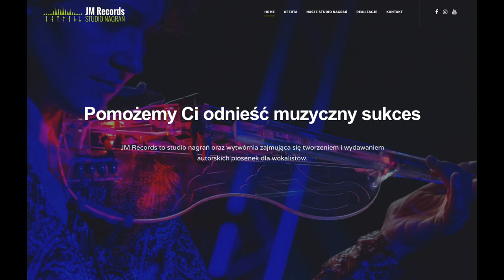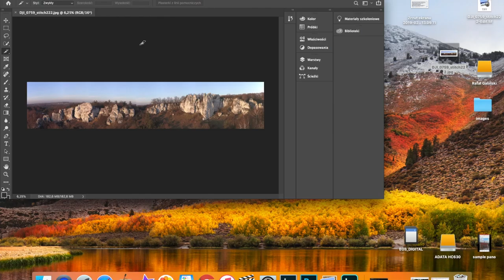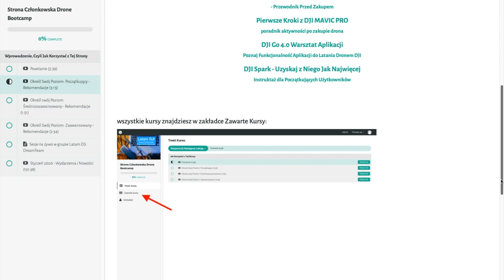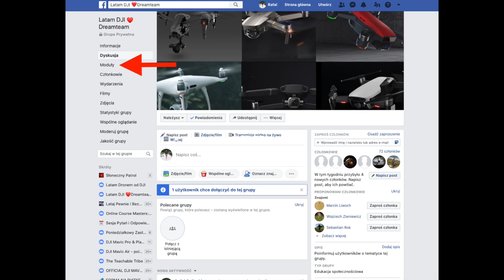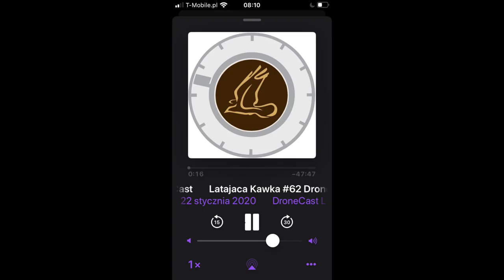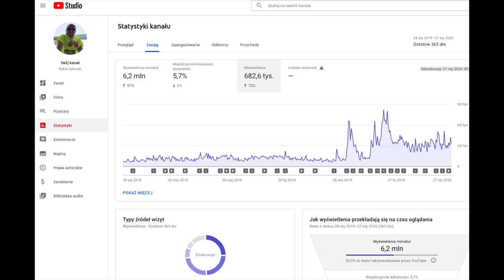Rozwiń Umiejętności i Zarób 4000 ZŁ ZA JEDEN DZIEŃ LATANIA DRONEM || Latająca Kawka #64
NOWOŚCI  I WYDARZENIA:
🎁 moje kursy online🎁:
“Podstawy Fotografii Dronem “: